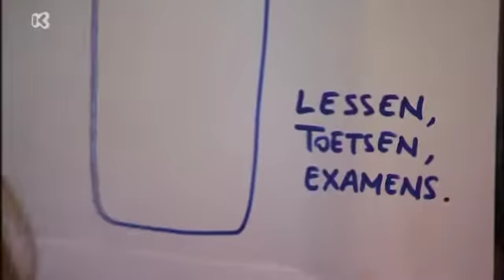Karrewiet huiswerk poll Ketnet